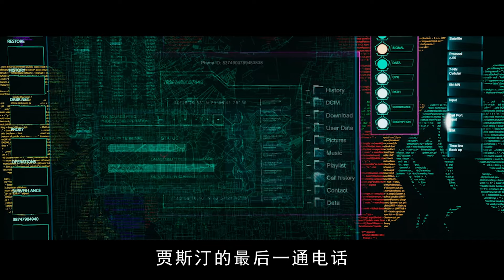2022最新動作猛片！男友慘遭殺害，暴力女主人狠話不多，孤身一人踏平黑幫為愛復仇！電影《警醒》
電影名：警醒
2022最新動作猛片！男友慘遭殺害，暴力女主人狠話不多，孤身一人踏平黑幫為愛復仇！電影《警醒》
2022 latest action blockbuster! Her boyfriend was killed, and the violent hostess didn't say much. She was alone to beat down the gang and avenge love! The movie wake up.